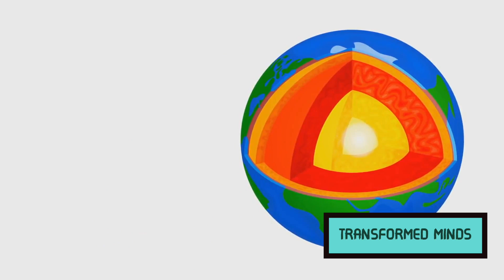Beautiful and Amazing Facts About Africa-Rift Valley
In the heart of East Africa, a geological marvel unfurls—a testament to the dynamic forces that shape our planet. Stretching majestically over 7,000 kilometers, the Great Rift Valley stands as a colossal scar on the Earth's surface, revealing the intricate dance of tectonic plates and the birth of stunning landscapes.

As if nature itself had drawn a magnificent line across the continent, the Great Rift Valley traverses several countries, carving a pathway through Ethiopia, Kenya, Tanzania, Uganda, and beyond. It is more than a geographic feature; it is a living, breathing testament to the ever-changing face of our planet.

A Symphony of Lakes:
Nestled within the embrace of the Rift Valley are jewels of liquid azure. A string of lakes, including Lake Tanganyika, Lake Malawi, and the mighty Lake Victoria, graces this geological masterpiece. These vast expanses of water, formed within the Rift's expansive embrace, mirror the skies above and provide a habitat for an extraordinary array of aquatic life.

Mountains Born of Fire:
Along the Rift's undulating spine rise sentinels of Earth's fury—towering mountains and volcanic peaks that punctuate the horizon. Mount Kenya, with its snow-capped crown, and Mount Kilimanjaro, Africa's highest summit, bear witness to the fiery origins of this colossal trench. The valleys echo with the tales of ancient eruptions, shaping the very fabric of the land.

Volcanic Craters and Hot Springs:
As if sculpted by a cosmic artist, the Rift Valley cradles volcanic craters and hot springs within its embrace. Ngorongoro Crater, often referred to as the "eighth wonder of the world," is a testament to the geological forces at play, harboring a self-contained ecosystem within its vast basin. Hot springs, like those found in Kenya's Hell's Gate National Park, offer glimpses into the Earth's fiery depths.

Landscapes of Diversity:
From the savannahs of Kenya to the highlands of Ethiopia, the Rift Valley embraces an astonishing diversity of ecosystems. Its slopes are adorned with acacia trees, teeming with wildlife like giraffes, elephants, and lions. In the high-altitude reaches, the air is tinged with the melodies of vibrant birdlife, creating a symphony of nature that resonates through the ages.

Cultural Tapestry:
But the Rift Valley is not merely a geological wonder; it is a cradle of humanity and a canvas for diverse cultures. The rich tapestry of tribes, from the Maasai in Kenya to the Hamar in Ethiopia, calls the Rift Valley home. Their traditions, stories, and ancient connections to the land add a human dimension to this geological epic.

In the embrace of the Great Rift Valley, nature's artistry is on full display—a canvas painted with lakes, mountains, and the very essence of Earth's creation. As you stand upon its rim, you become not just an observer but a participant in the ongoing saga of geological wonders that define this extraordinary rift in the fabric of our planet.
Transformed by the Renewing